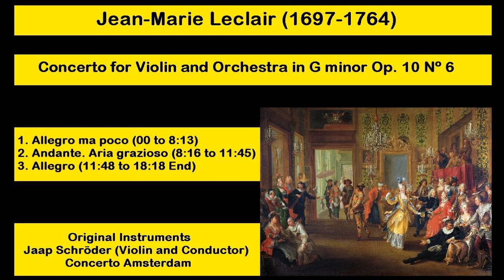Jean-Marie Leclair (1697-1764) - Concerto for Violin and Orchestra in G minor Op. 10 Nº 6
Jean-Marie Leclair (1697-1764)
Concerto for Violin and Orchestra in G minor Op. 10 Nº 6